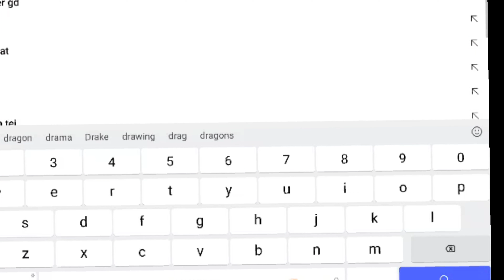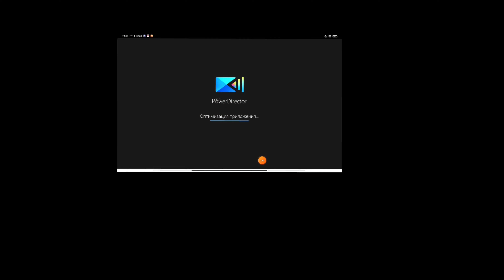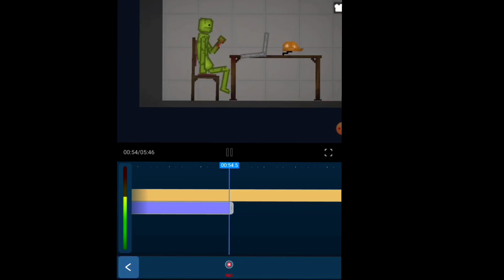как я делаю видео..